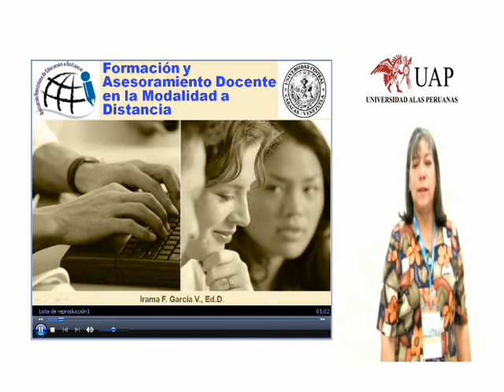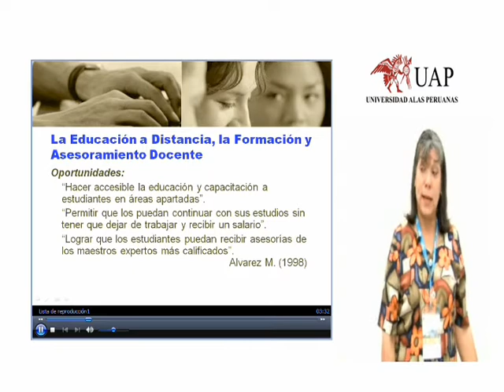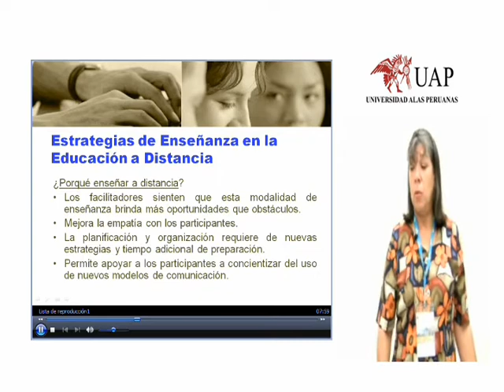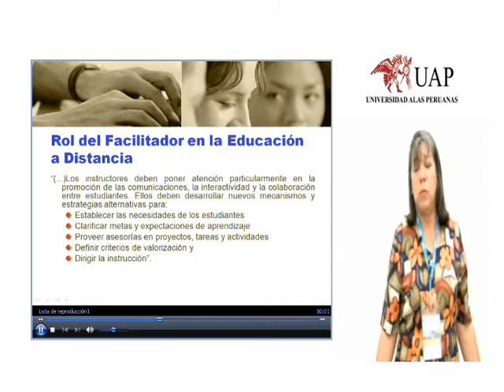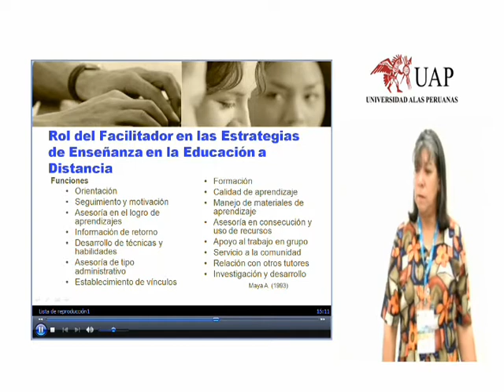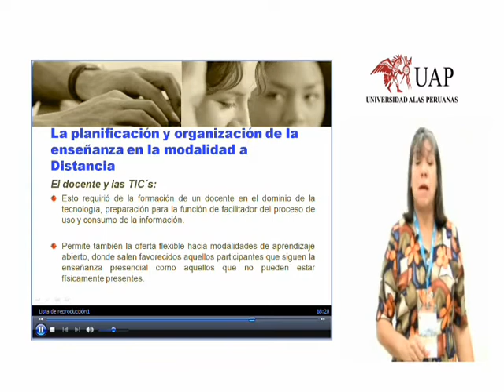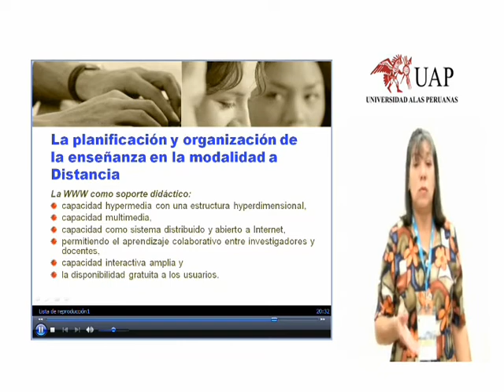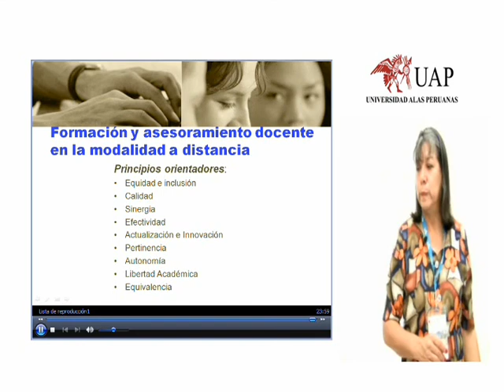WEB Dra.Irama García.wmv